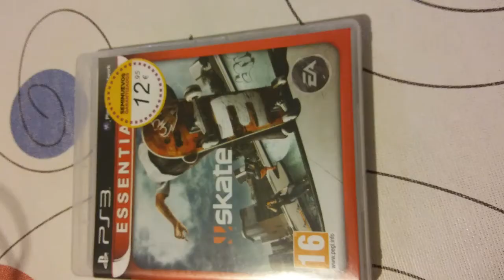Compras primark, kiabi y game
Hola amores! Hoy os traigo unas compritas que hicimos el sabado!!
Abrazos a todos!!!😘😘😘